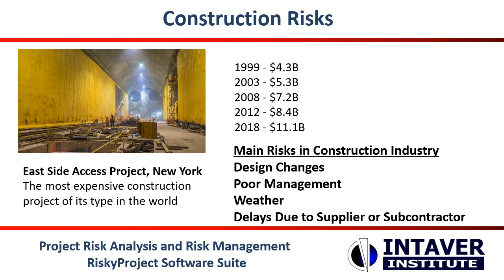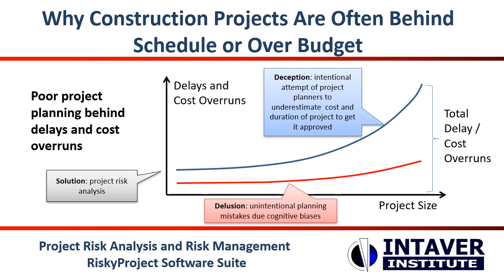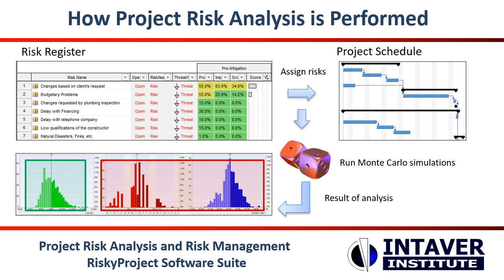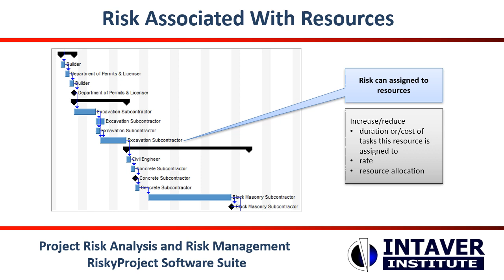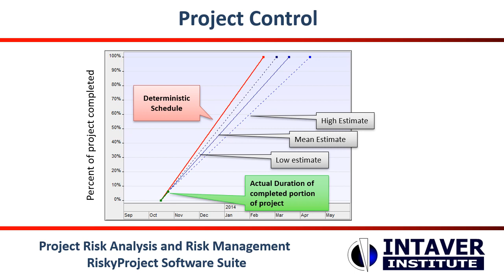Construction Project Risk Analysis: Lessons Learned From Engineering and Construction Industry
Construction projects face a myriad of risks that can quickly balloon costs and delay completion. These risks come from many sources including financial, political, regulatory, environment and execution.

Discover lessons from construction risk analysis, which can be applicable for other industries. In this webinar, you will learn how construction project managers perform integrated cost and schedule risk analysis. This includes:
• What is so special about constriction project risk analysis
• Why construction projects are often behind schedule or over budget
• Risk analysis in bidding process
• Critical Path for construction schedules with risks and uncertainties
• Risk associated with resources in construction projects
• Examples of project risk analysis of construction schedules

Please read our book "Project Risk Analysis Made Ridiculously Simple.  A Step by Step Guide to Project Risk Analysis" by Lev Virine and Michael Trumper.